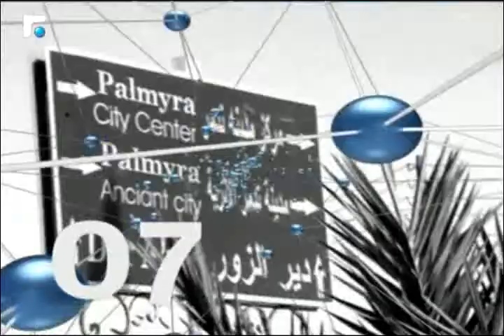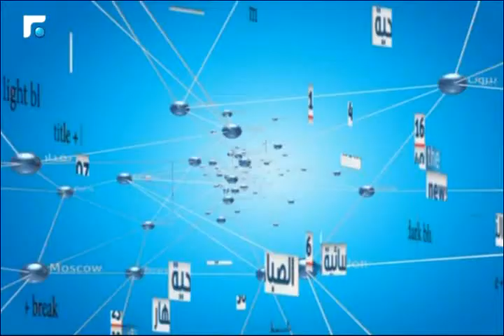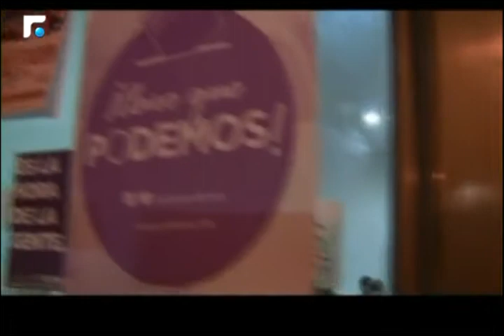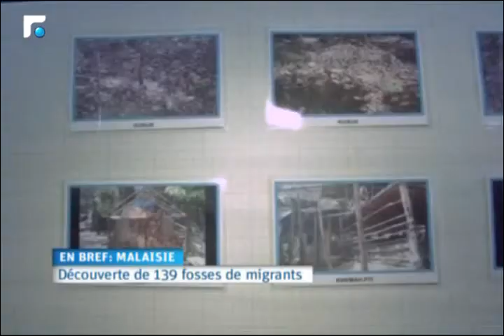النشرة الفرنسية Le Journal 25/05/2015